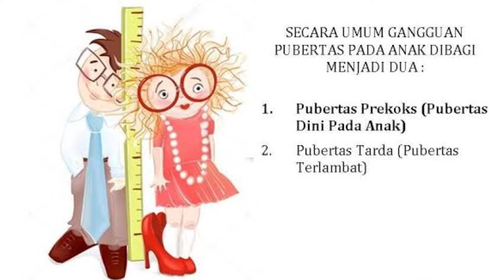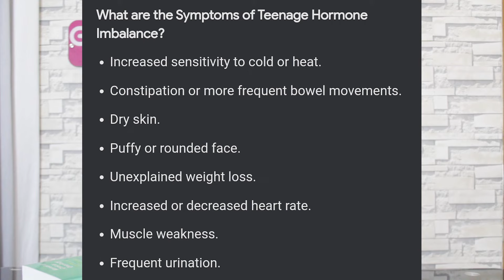Ask Me - Tanya Dr. Yan | Anak Kecil Sudah Haid?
Let’s Keep Hope Alive - We Stand By You - See You Tomorrow 😊.